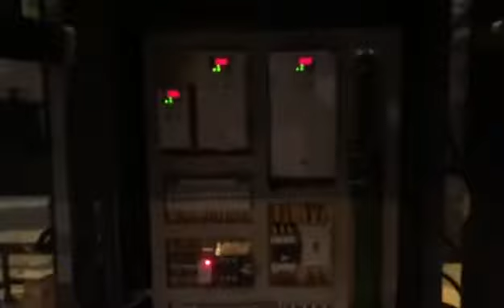Rotary type high speed paper roll to sheet cutting machine,whatsapp(mob):0086-15858563760